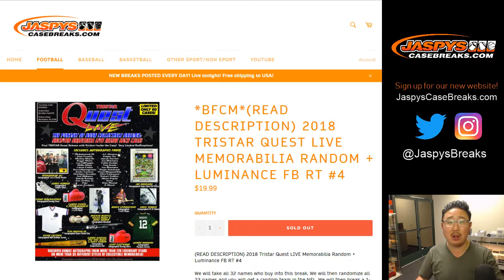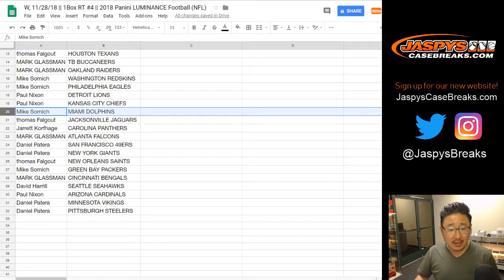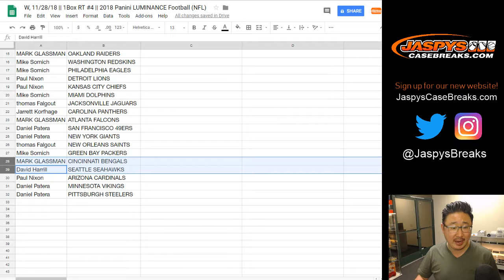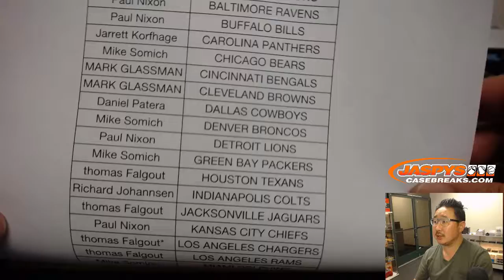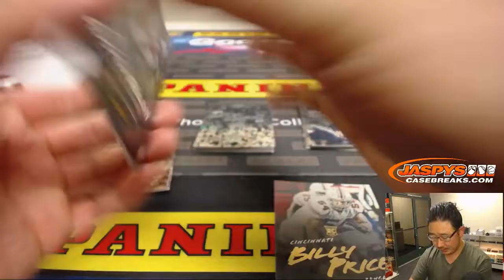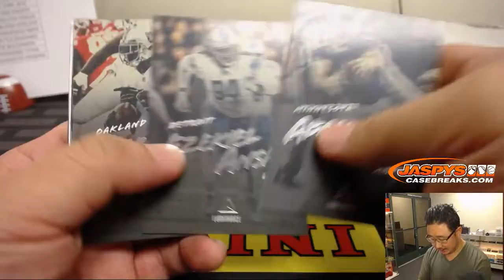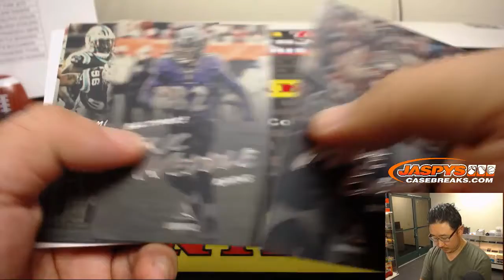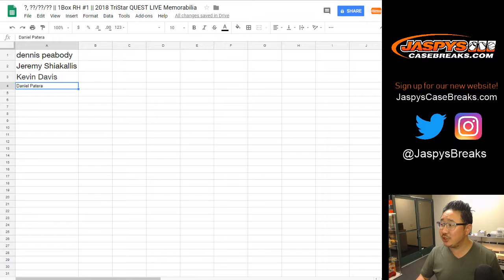W, 11/28/18 || 1Box RT #4 || 2018 Panini LUMINANCE Football (NFL)